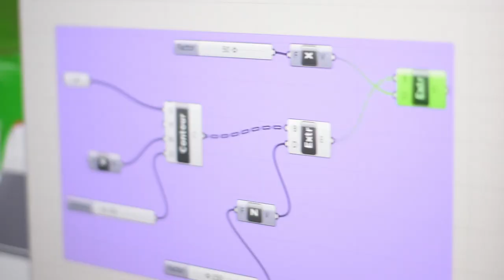A Day in the Life of an Architect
Follow a typical day of a young architect.
Behind the scenes at De Leo & Drasnar Architects.
Architetcture & Interior Design Boutique
Unique projects in the fields of architecture and interior design.